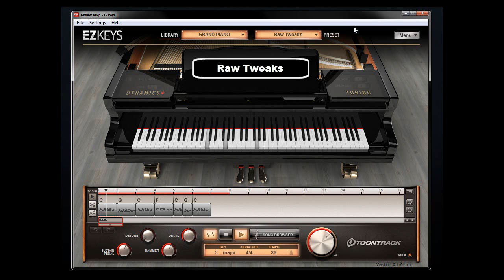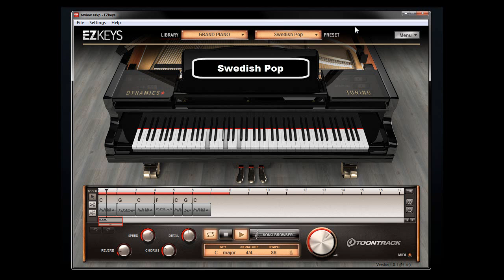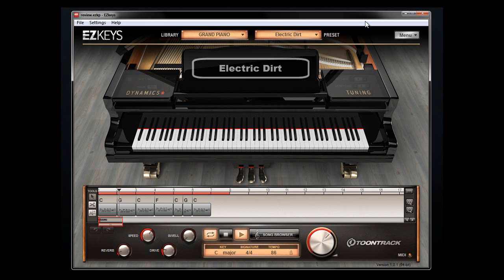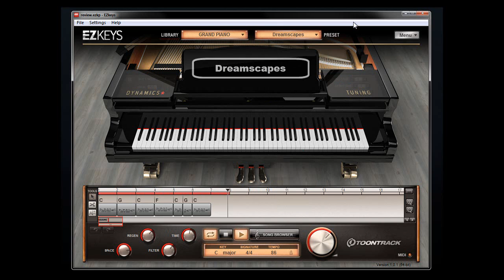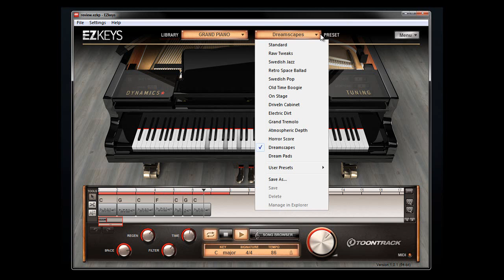Toontrack EZkeys sample video review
This video is a part of The EZkeys review on Dawfreak reviews.

The view was recorded and edited with Camtasia Studio 7